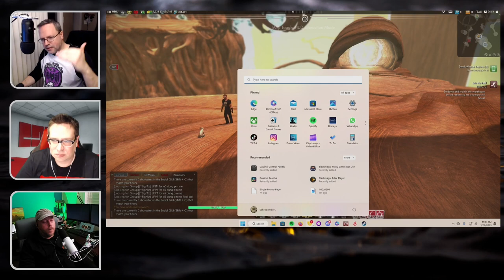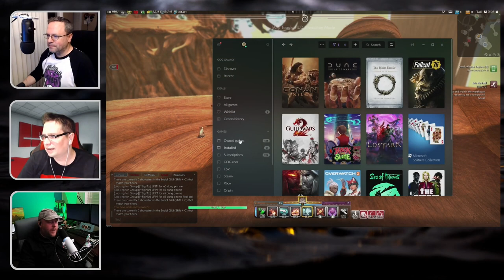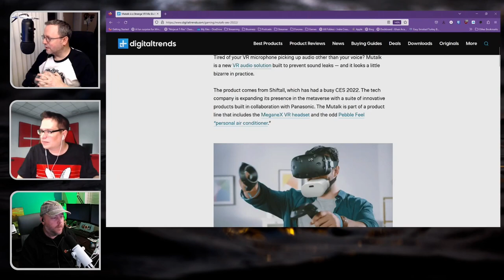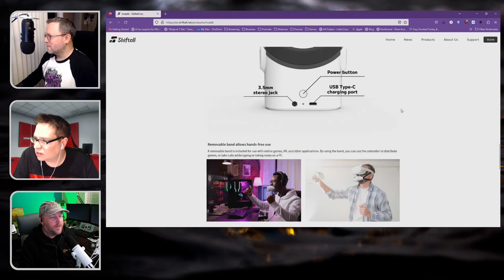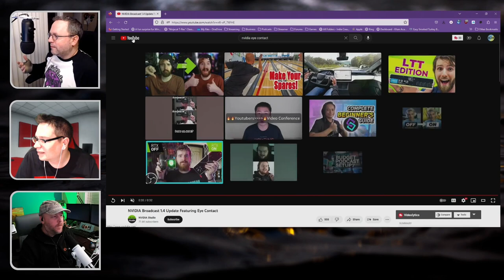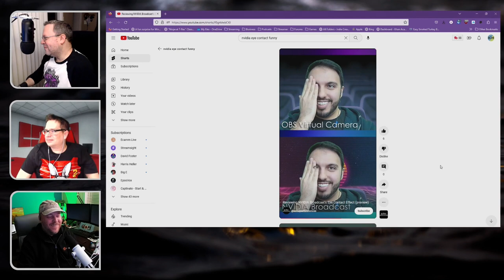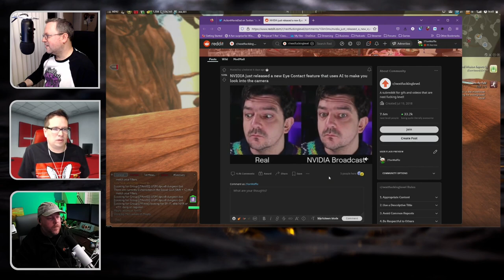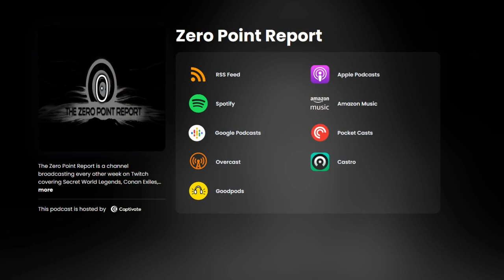Strain 74-YOR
- Jimmy’s new March of the Gatekeeper run, involving all walking, using photomode mod to make his character look like the Gatekeeper, and also using a mod to Poorly Translate as much game text as possible

- TTRPG Updates: D&D Open Gaming License debacle possibly affecting TTRPG. However, Brandon on the Star Anvil Discord server says:

Jan 5th: “So far from what I have seen we will be fine. Of course we are continuing to monitor. We are also finishing the work. While we have no intention on changing anything at this time, we do have a back up plan if the world falls apart with 5e. One way or another there will be a TSW game.” and  “There are other systems and options. This one is the one we promised, so barring legal shenanigans, it's what we will deliver.
But if it went crazy with power on WotC end we can still make the game.”

Jan 13th: “Had a great call with Funcom this morning. Got some higher level details of the setting and great feedback on our work so far. They were super helpful and offered insights to help us better frame the story as we finish the book writing up. Onward we go!”

Jan 15th: “[Secret World TTRPG] was designed using 5e. We are watching the updates and will make a final decision when we have all the information we need. We still have a little ways before we have to make a final call on that.”

Conan Exiles

- Started 2nd season of Battle Pass December 6th, or as they are referring to it as “Age of Sorcery Chapter 2” as well as posting a year in review video showcasing.
Update 2.8, Follower Emotes, Update 3.0 Age of Sorcery, Battle Pass & Black Lotus Bazaar, Encounter System, Perks and Attributes Revamp, Buiding System Revamp, Weapons and Armor Illusion System, 3.1 Age of Sorcery Chapter 2, Headhunting, New Battle Pass, Pet Companion Rebalance

- New “Line in the Sand” update Jan 24th
Main Changes
Added End Game Statistics
Military alerts now appear on the border of the screen pointing in the direction of the crisis
Military units can now Hold their Position (With C)
Fremen Harvesting Teams can now harvest Spice in neutral territories
Map Generation improvements:
Main Bases and Deep Desert spawning has changed to make maps that are both more fair and varied
Changed Spice spawn to ensure less spiceless starts
Military balancing
Major performance improvements and optimization

Metal: Hellsinger

- Update 1.5 Added New Weapon SKins among other fixes Dec 27th
- Nominated for the NAVGTR Awards in several categories like ‘Outstanding Game, Music or Performace Based” “Outstanding Original Light Mix Score, New IP” “Outstanding Performance in a Drama, Lead” “Outstanding Song Collection” “Outstanding Song, Original or Adapted” Winners announced Feb 14th